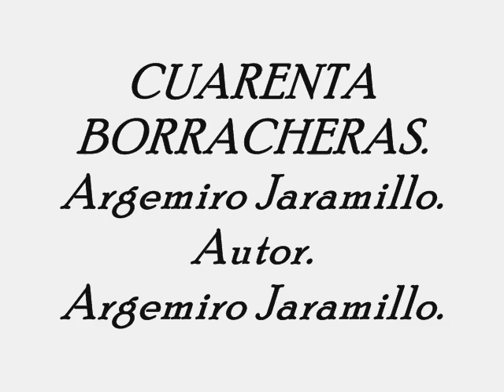CUARENTA BORRACHERAS - Argemiro Jaramillo El Poeta del Despecho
Contenido distribuido por:
 3H UNIVERSO DIGITAL

Autor - Argemiro Jaramillo.
Descarga gratis toda la musica de Argemiro Jaramillo en el siguiente